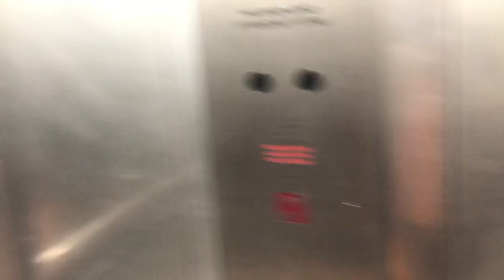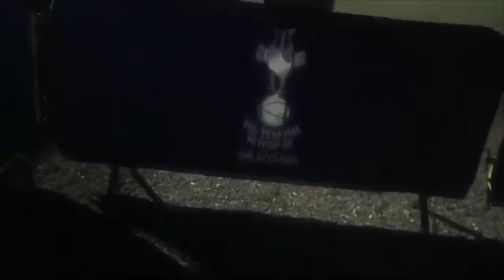THIS IS UNBELIEVABLE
DAY 56

Today... Former Manager contacted me

Welcome to Season 2 of the 365 Days Challenge to a Pro Contract.